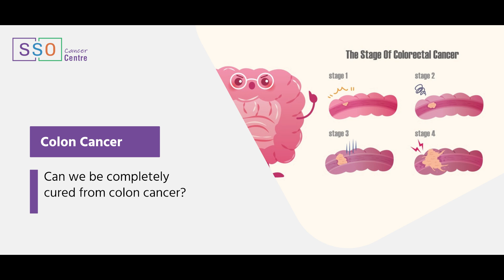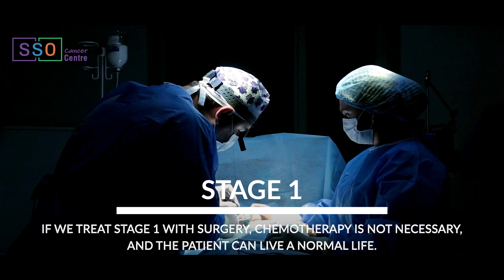Is Colon Cancer Curable? Is It Easy To Cure? | Dr Nilesh Chordiya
नमस्ते! हमारे चैनल में आपका स्वागत है। इस वीडियो में Dr. Nilesh Chordiya (A GI & Gynecologic oncologist with over 10 years of experience in cancer surgery). Colon Cancer के इलाज और इसके पूरी तरह से ठीक होने की संभावनाओं पर विस्तार से बात करेंगे। Colon Cancer  का इलाज कैसे किया जाता है, इसके ठीक होने की संभावना क्या है, और जल्दी निदान किस तरह महत्वपूर्ण भूमिका निभाता है, यह जानने के लिए इस वीडियो को अंत तक ज़रूर देखें।

क्या Colon Cancer से पूरी तरह ठीक हो सकते हैं?
हाँ, अगर Colon Cancer का शुरुआती चरण में पता चल जाए, तो इसे पूरी तरह से ठीक किया जा सकता है। सर्जरी, Chemotherapy और Radiation जैसी उपचार पद्धतियाँ कैंसर को समाप्त करने में मदद करती हैं। शुरुआती निदान से पूरी तरह ठीक होने की संभावना बढ़ जाती है।

Colon Cancer कैसे ठीक होता है?
यदि Colon Cancer आस-पास के Lymph Nodes तक फैल गया है, लेकिन शरीर के अन्य भागों तक नहीं, तो सर्जरी के बाद Chemotherapy का उपयोग किया जा सकता है। जब रोग दूर के स्थानों तक फैल गया हो, तो Chemotherapy को प्राथमिक उपचार के रूप में इस्तेमाल किया जा सकता है, खासकर अगर सर्जरी से कैंसर ठीक होने की संभावना नहीं है।

Conclusion
- अगर आपके पास Colon Cancer के Symptoms या Treatment के बारे में कोई सवाल हैं, तो आप नीचे दिए गए Number पर हमसे संपर्क कर सकते हैं। धन्यवाद।
The Video Flow is as follows:
00:00 Video Disclaimer
00:06 Can we be completely cured from colon cancer?
00:10 Introduction of Dr. Nilesh Chordia
00:34 Is Colon Cancer Curable?

1. Colon Cancer के इलाज के बाद क्या होता है? | Colon Cancer: Complications & Recovery | Dr Nilesh

2. क्या Colon cancer बिना surgery के ठीक हो सकता है? |  Is Surgery Always Necessary? | Dr Nilesh

3. क्या इलाज के 10 साल बाद कैंसर दोबारा हो सकता है? | Q&A about cancer recurrence

5. क्या Colon Cancer Painful होता है? | How Painful is Colon Cancer? Insights by Dr Nilesh Chordiya